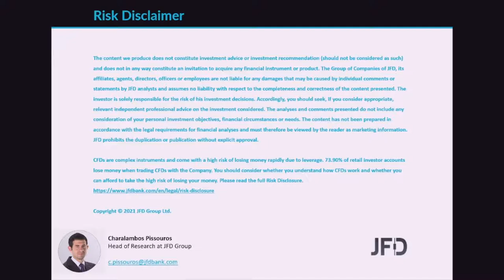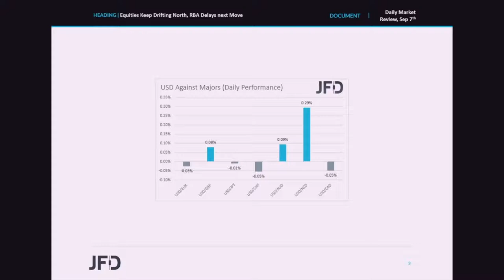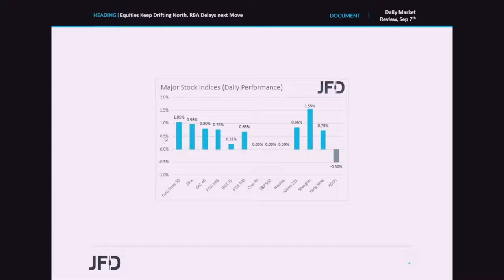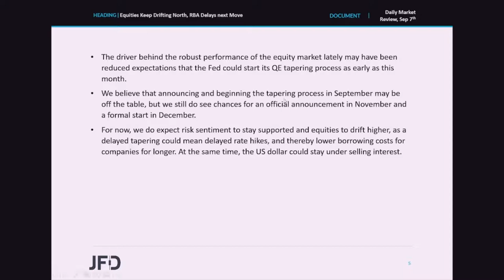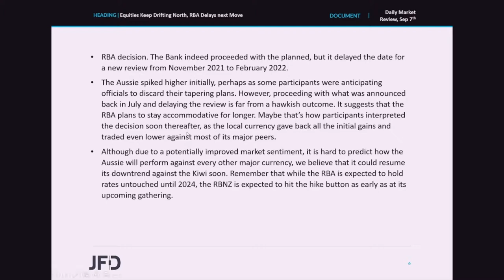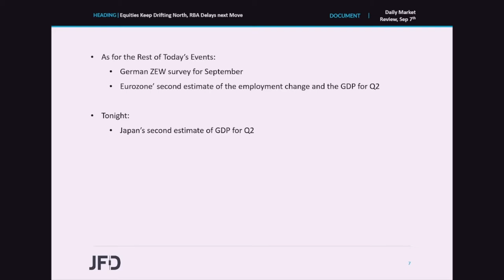Daily Market Review: Equities Keep Drifting North, RBA Delays next Move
Equity markets continued to trade north on Monday, perhaps driven by reduced bets that the Fed could start scaling back its asset purchases as early as this month. Following the cautious Jackson Hole remarks by Fed Chair Powell, Friday’s disappointing NFPs came to reduce those bets even more. Today, during the Asian session, the RBA proceeded with the planned tapering but pushed back the date of its next policy review from November 2021 to February 2022.